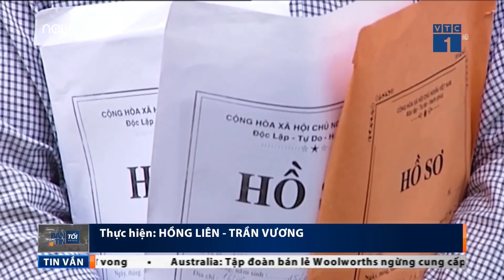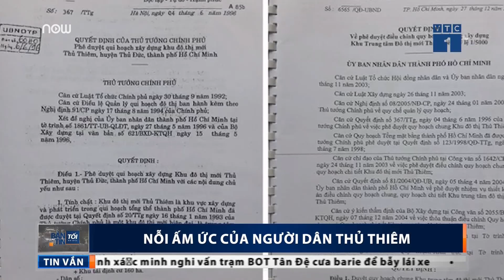Thủ Thiêm: Hơn 1 thập kỷ đi tìm công lý | VTC1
VTC1 | Những bức xúc, khiếu kiện liên quan đến dự án Khu đô thị mới Thủ Thiêm đã kéo dài hơn 1 thập kỉ. Đến bao giờ những bức xúc của người dân Thủ Thiêm mới được giải quyết?